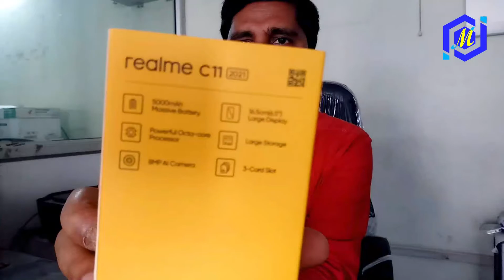realme C11 2021 Cool Grey 4GB RAM+64GB Storage Unboxing # 164